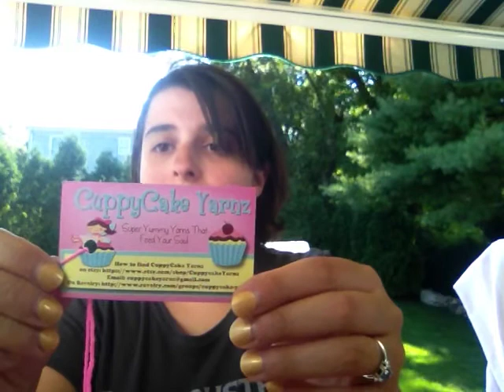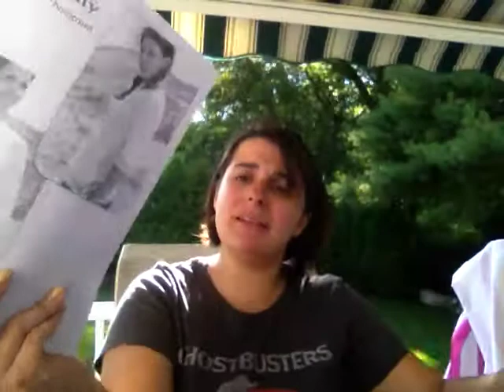Purls of Color Episode Test Run: WIPs with a Side of Enabling!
Purls of Color is a new knitting/crafting podcast were you can hear all about my crafting adventures.

(From the Purls of Color Blog which was previous known as the Knittersdelight Blog.)